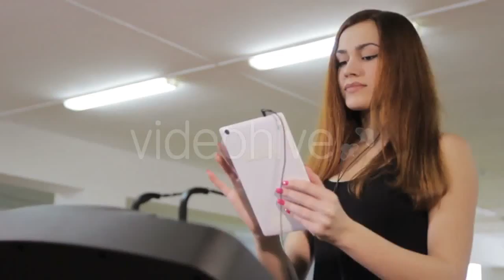Creating Jar or Vase of Clay. Woman Hands - (people) Stock Footage | Mega Pack +40 items